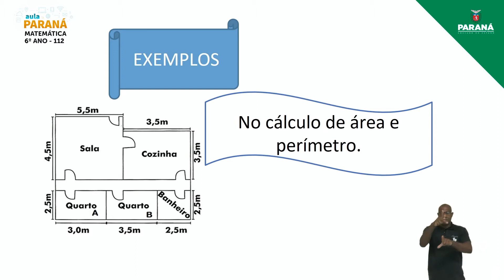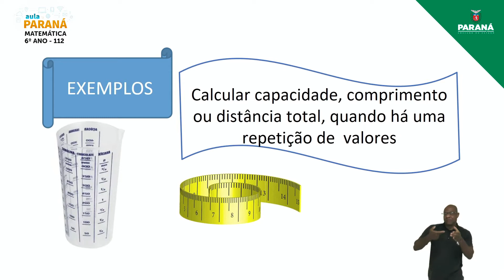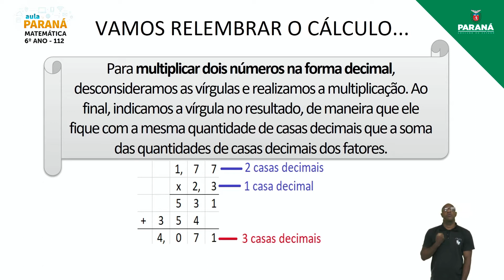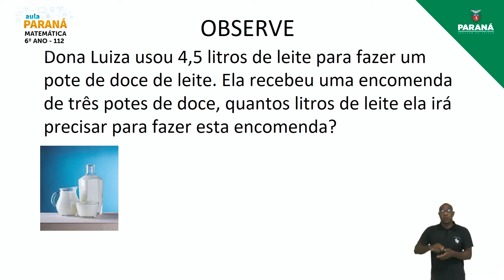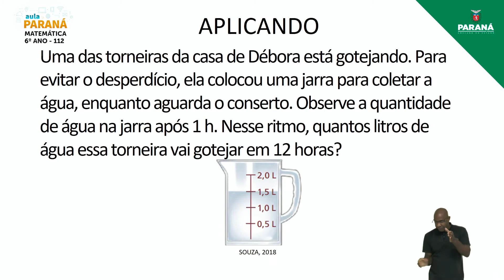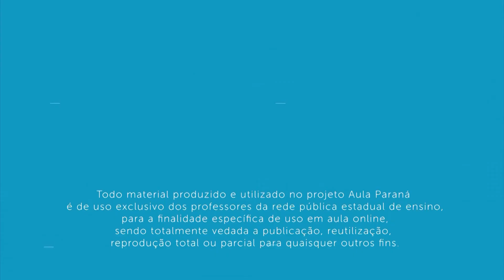2021 | Resumo da Aula | 6º Ano | Matemática | Aula 112 - Multiplicação com Números na Forma Decim...